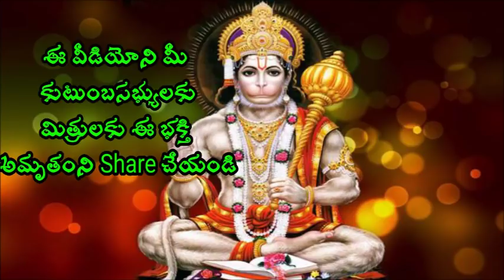ఈ సమయంలో పుజచేస్తే మంచి పలితాలు వస్తాయి Sri Chaganti Koteswara Rao speeches latest 2018